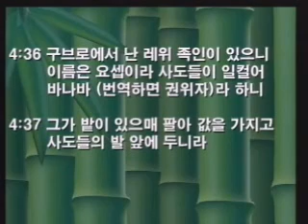20091004설교 | 함께 사는 아름다운 세상 (2/4) | 사도행전 4:32-37